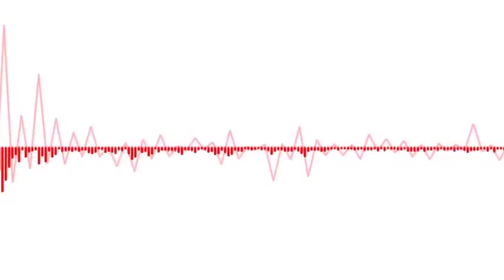RDTV 11 18 15